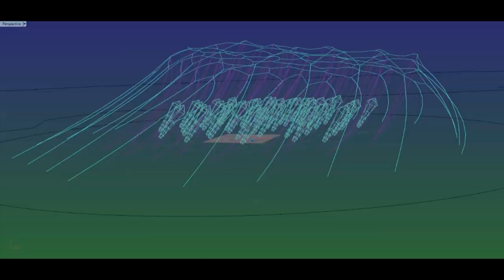Drilling the sky for energy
Rotary airborne wind energy systems using kites as autogyro blades transmitting torque over hollow axis, tension linked hoops.